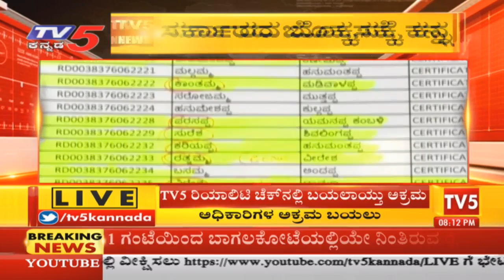ಸರಕಾರದ ಬೊಕ್ಕಸಕ್ಕೆ ಕನ್ನ | TV5 ರಿಯಾಲಿಟಿ ಚೆಕ್ ನಲ್ಲಿ ಬಯಲಾಯ್ತು ಅಕ್ರಮ | Koppal News TV5 Kannada